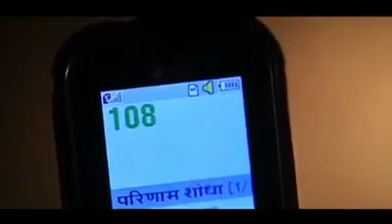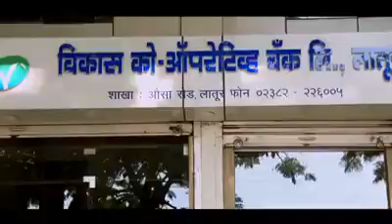Ghe Bharari Vilasrao ji Deshmukh song घे भरारी तू आकाशी .. जगूया स्वप्ने साहेबांची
आदरणीय विलासराव देशमुख साहेबांच्या आठवणींना उजाळा देणारा विडीओ